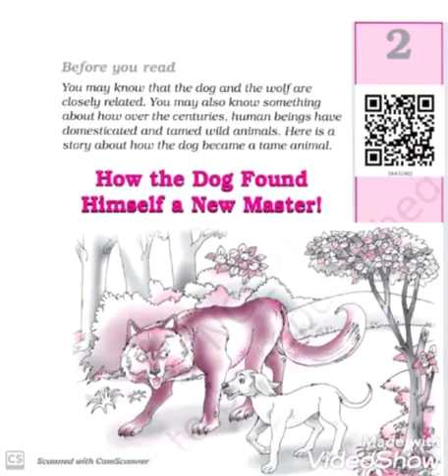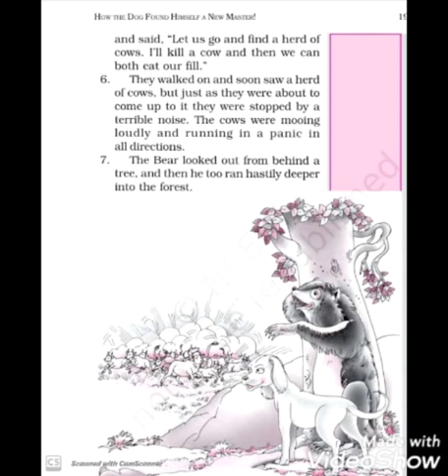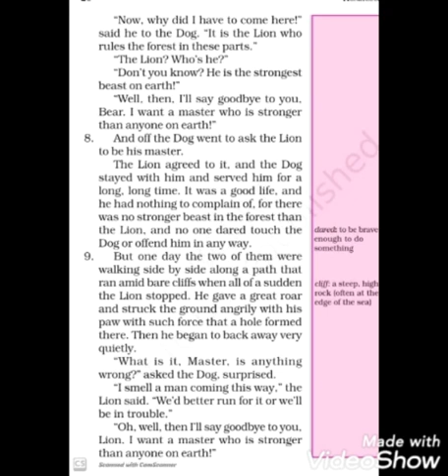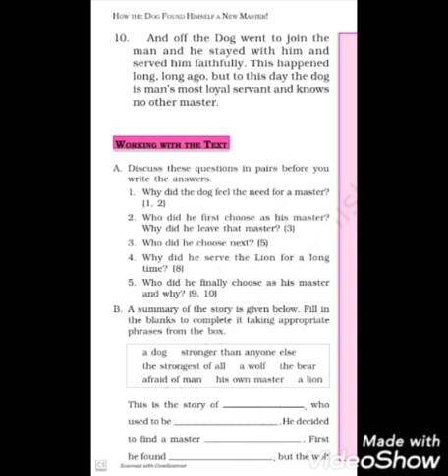LPSRS - Std - 6/English/Ch 2 How the dog found himself a new master/Topic - Explanation (08-06-2020)